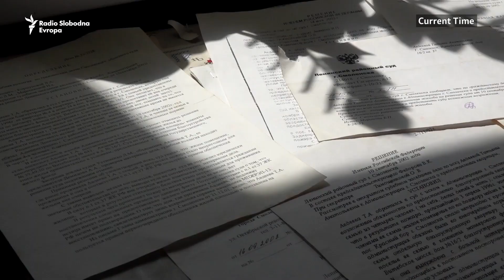Zatvor iz doba ruskog carstva danas nekima jedini dom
U carskoj Rusiji, zgrada u Smolensku bila je ženski zatvor. Danas je to dom siromašnih porodica koje nemaju gde da žive. Iako je za stanare ova zgrada trebalo da bude samo privremeno rešenje, oni već godinama žive u oronulom, mračnom prostoru, čekajući stalan i bolji smeštaj.